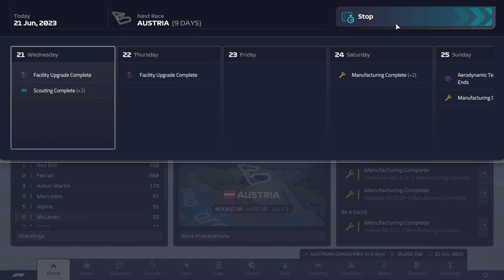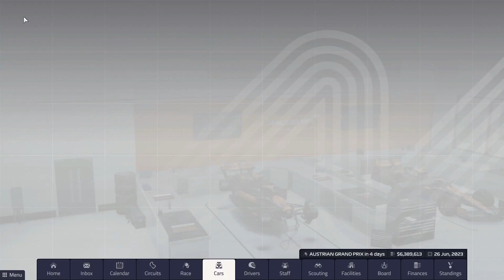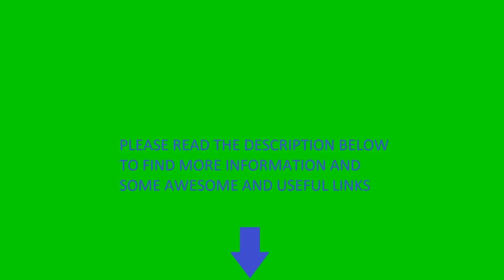F1 Manager 2023 | Mclaren | EP009 S01 Montreal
F1
F1 Manager
Manager
F1
Formula 1
Formula One
F One
Formula
Red Bull
Ferrari
Aston Martin
Mercedes
Alpine
Mclaren
Haas
Alpha Tauri
Alfa Romeo
Williams
Racing
Cars
Race
Racing cars
Charles Leclerc
Carlos Sainz
Max Verstapen
Oscar Piastri
Lando Norris
Theo Pourchaire
Alex Palau